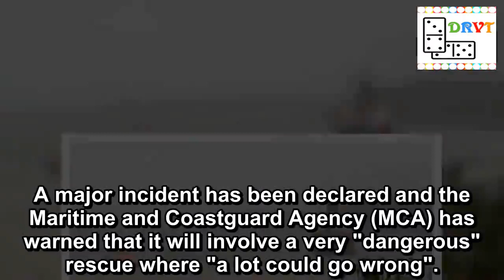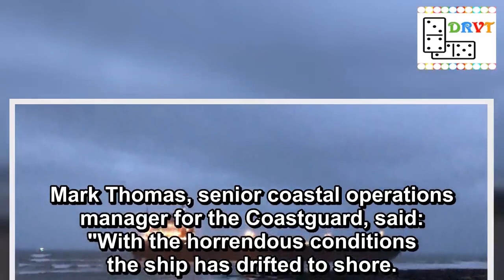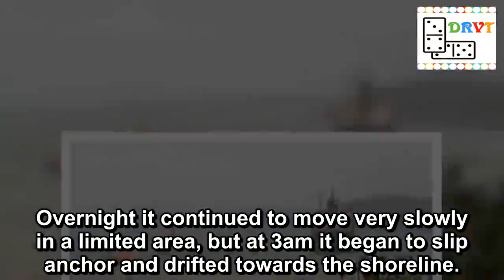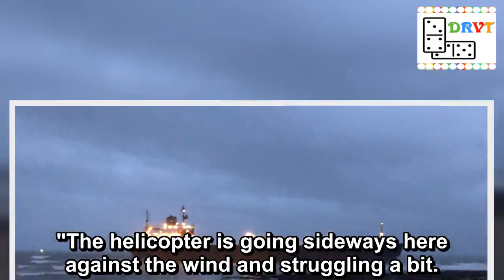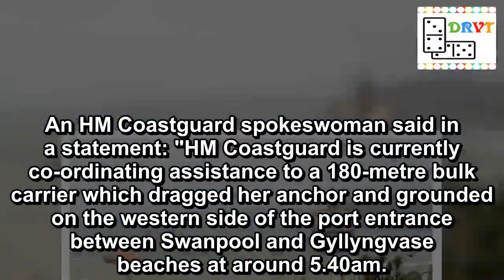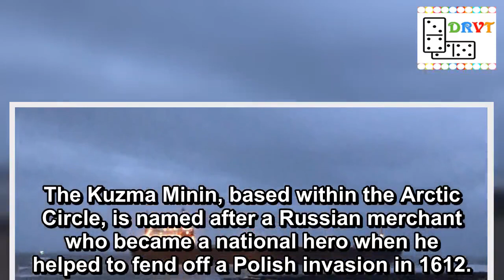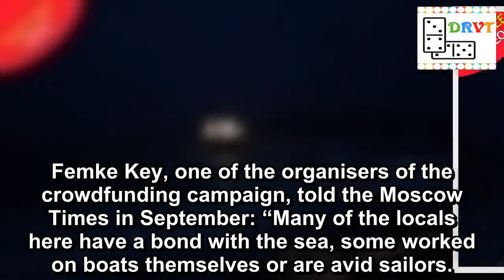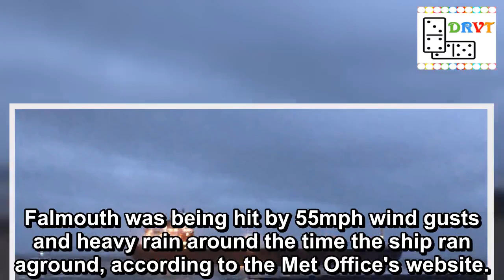Russian cargo ship runs aground 'dangerously close' to UK beach in rough weather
An operation is under way to rescue sailors stranded on a Russian cargo ship that ran aground "dangerously close" to a UK beach as it was pounded by large waves, 55mph winds and heavy rain.
The 16-tonne ship, called the Kuzma Minin, became stranded less than 100ft off Gyllyngvase Beach in Falmouth, Cornwall, in "extreme" and "horrific" weather conditions in the early hours of Tuesday.
A major incident has been declared and the Maritime and Coastguard Agency (MCA) has warned that it will involve a very "dangerous" rescue where "a lot could go wrong".
Coastguards are planning to refloat the bulk carrier, which has 18 Russian crew and no cargo on board, after it dragged its anchor and ran aground in darkness just before 6am.
A pilot was airlifted on board to assist the Russian crew after a pilot boat pulled up alongside the vessel. Waves crashed over its deck as the conditions deteriorated, Cornwall Live reported.
A helicopter flies over the Kuzma Minin cargo ship (Image: Geraint Roberts/SWNS)
Met Office UK weather forecast: Heavy rain and 65mph gales pose 'DANGER TO LIFE'
The ship, which had set off from Terneuzen - a port in the Netherlands where it had reportedly been held since May due to the shipping company's alleged debts - has a list of about five degrees.
Conditions on board were said to be so dire that locals in Terneuzen launched a crowdfunding campaign to buy food, water, toothpaste, razors and other supplies for the Russian sailors, who had been eating nothing but potato soup for months, a union claimed.
Tugs will be attached to the stricken ship to help refloat it when the tide rises in Falmouth. The MCA hopes to refloat the vessel at 5pm.
It had suffered minor damage to its bow, but there were no reports of any pollution.
Mark Thomas, senior coastal operations manager for the Coastguard, said: "With the horrendous conditions the ship has drifted to shore.
"She's on the beach, we think the hull part of the ship is just on the reef.
"At the minute they are safe on board, there are no injuries. We're working with the harbour officers to get a tow rope attached.
"The conditions are horrendous, the harbour rugs are working at the very limit of their conditions with waves breaking over the deck.
"The plan is to tow her out when the tide comes in at about lunchtime. It's a dangerous operation, there's lots that could go wrong."
Waves crash into the stricken vessel off Falmouth, Cornwall (Image: PA)
Shivering schoolchildren pictured huddled around electric heater in icy classroom
The Kuzma Minin had been anchored several miles off the coast of Falmouth and spent several hours sheltering from the storm.
Overnight it continued to move very slowly in a limited area, but at 3am it began to slip anchor and drifted towards the shoreline.
At 4.30am, the crew and tide manage to pull the Kuzma Minin back out to sea.
Over the next hour she moved back and forth between the coast and sea - g